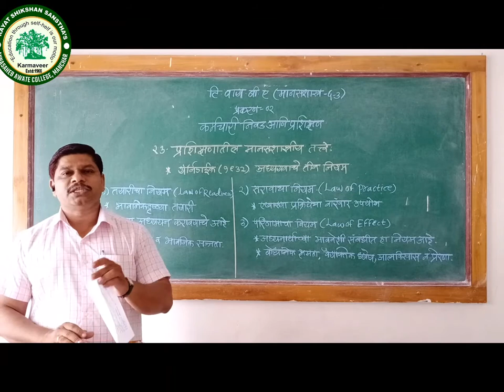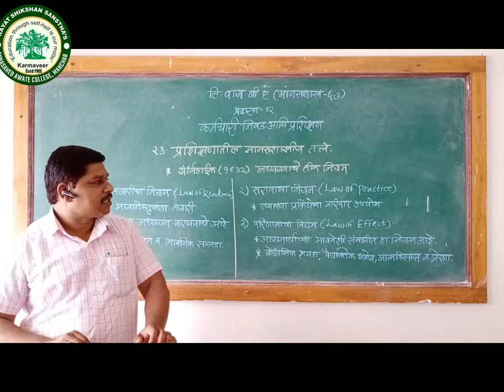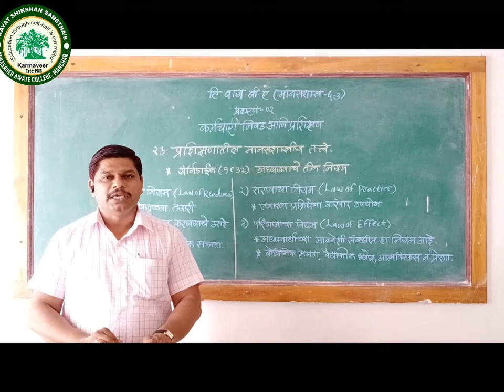टी.वाय.बी.ए.||मानसशास्त्र जनरल-३ ||प्र.2कर्मचारी निवड आणि प्रशिक्षण भाग-10|| प्रा.विष्णू अडसरे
ANNASAHEB AWATE COLLEGE, MANCHAR
VIRTUAL CLASSROOM